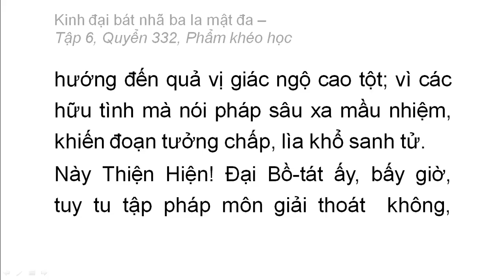Quyển 332: Kinh đại bát nhã ba la mật đa - Phẩm khéo học (rất hay) (332/600) (4)